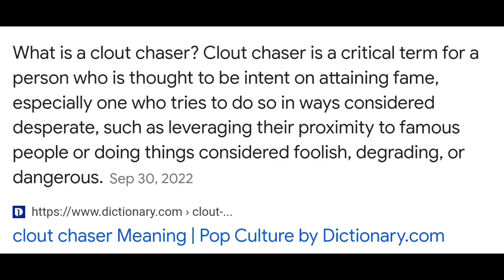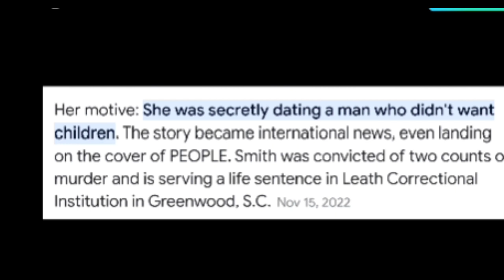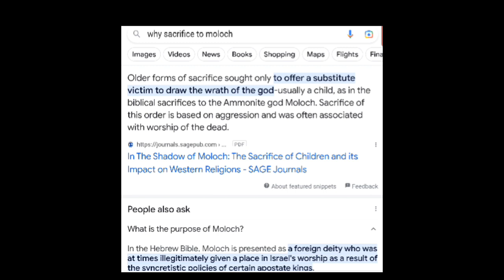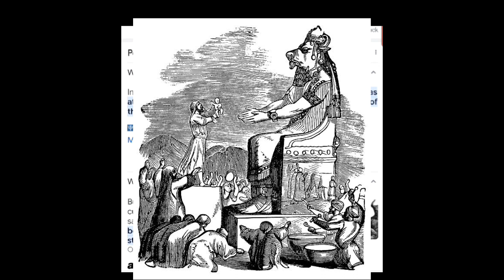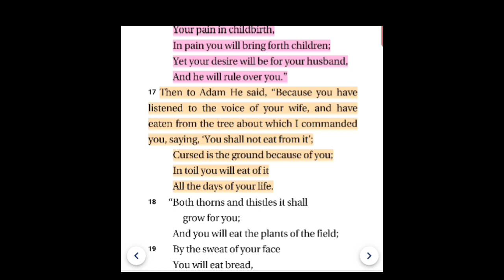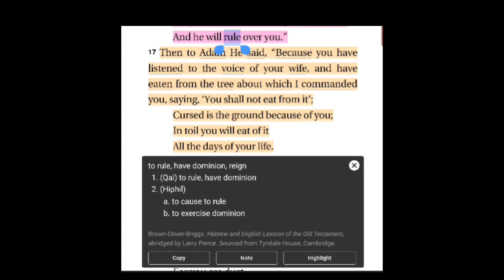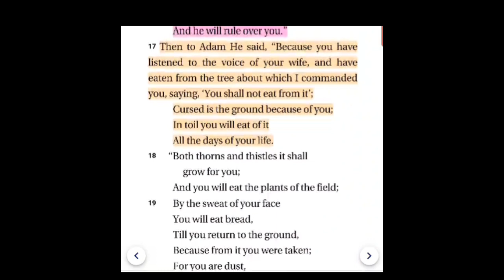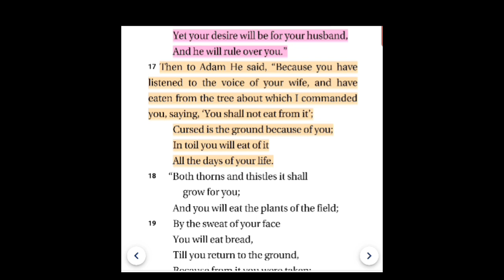TikTok Mom Stages Fake Kidnapping For Social Media Fame! Faceplants After Police Find Surprise!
what do you get when you mix the desire for TikTok fame and a desperate mom? A very interesting News Byte and Moloch!